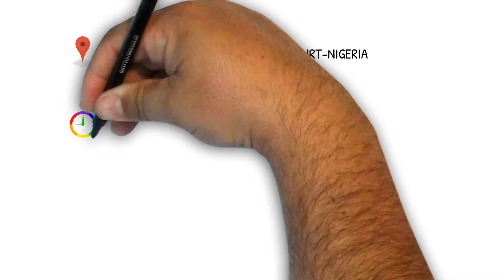Classic Web Design Master Class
An Intensive Web Design Training Using Wordpress